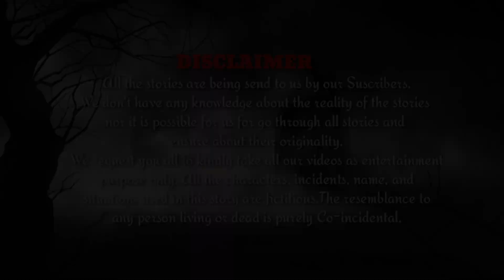ସାଙ୍ଗ ବାହାଘରରୁ ଫେରିବା ରାତିର ଘଟଣା | Real Horror Story | Odia Horror Story | Odia Bhuta Gapa | Ep-200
ସାଙ୍ଗ ବାହାଘର ରୁ ଫେରିବା ରାତିର ଘଟଣା | Real Horror Story | Odia Bhuta Gapa | Odia Horror Story | Ep-200

In today's episode, we hear about the horror story of a Real Incident when a boy going to a Friend's Marriage Celebration at night, in odia language.